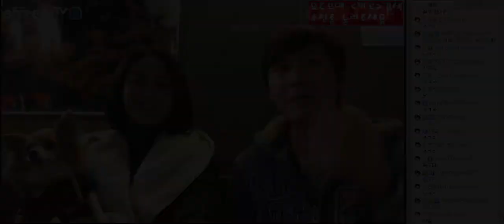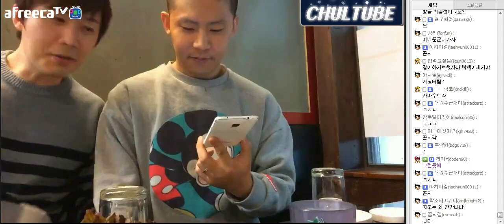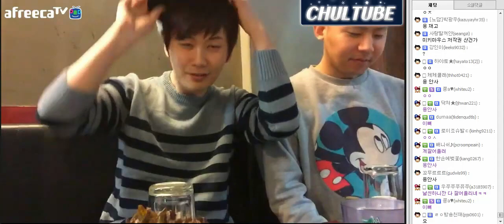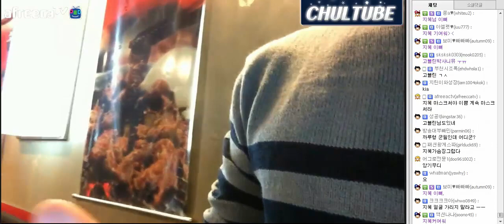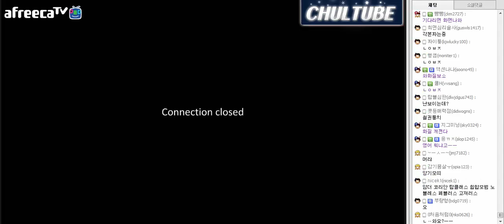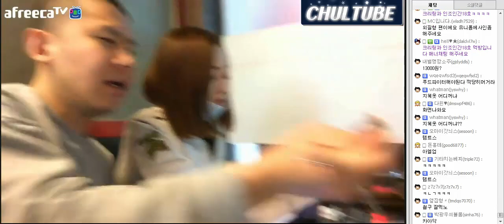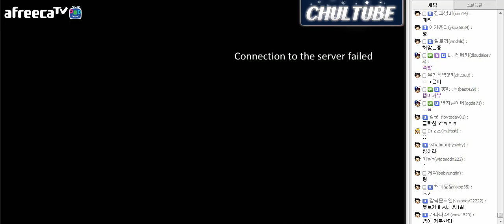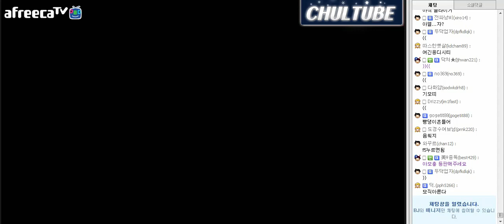[철구 합동방송] 철구&지혜&까루 고기 먹방 1부 (15.03.14 방송)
중간 중간 끊김,정지화면은 방송장비 문제 입니다!
버퍼가 아닙니다.